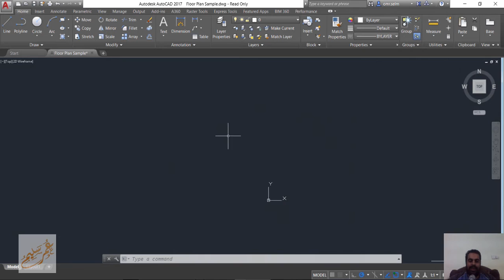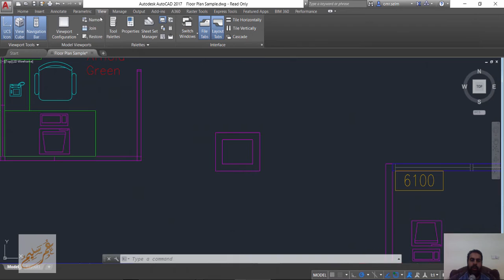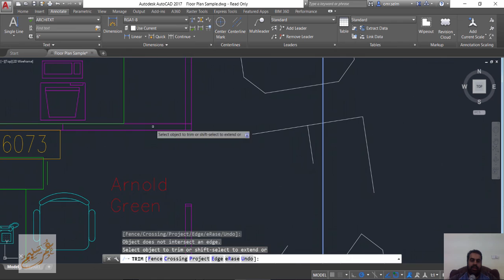AUTOCAD Certified Professional Exam Preparation 02